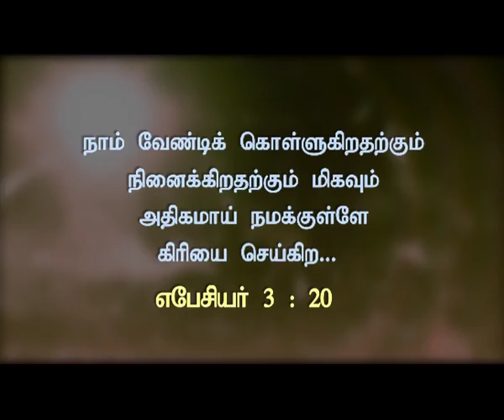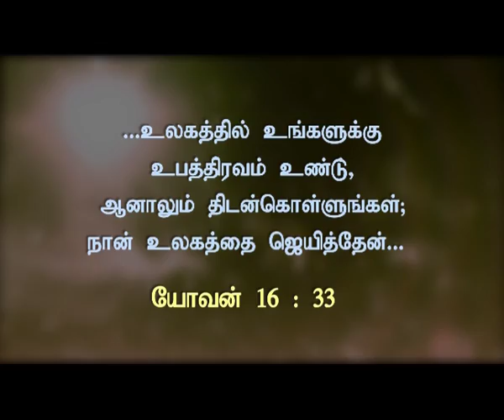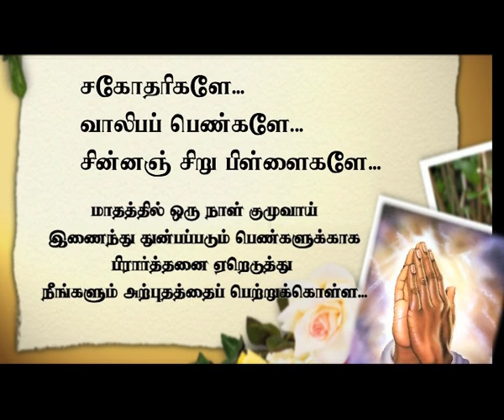Hope Does Not Put Us To Shame (Tamil) | Sis. Stella Dhinakaran